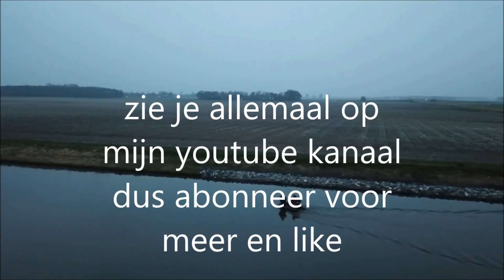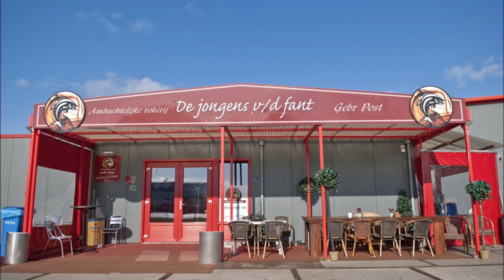Vlog 28: met grote mooie karper en gezelig met vrienden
leuke sessie volende week weer een video